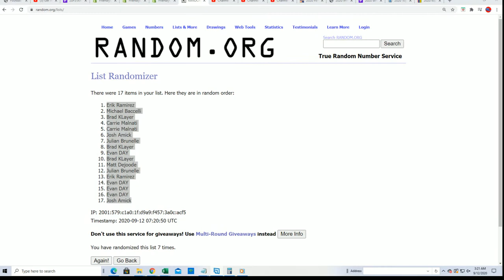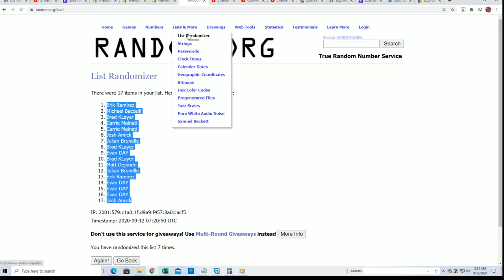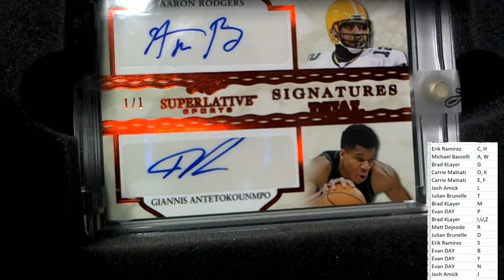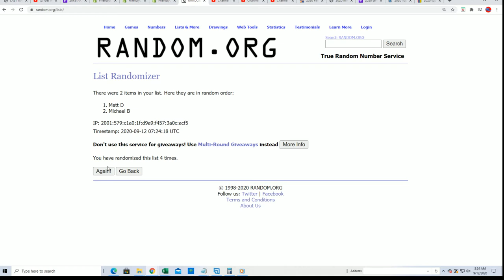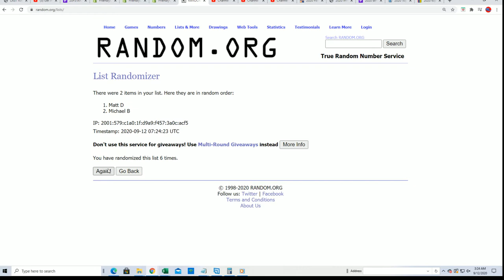2020 Leaf Superlative Sports ID 20SUPERLATIVE229